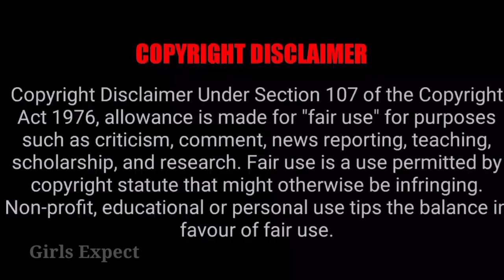ரசிகர்களின் மனம் கவர்ந்த Top Serial Remake Coming Soon 🥳 எந்த Channel தெரியுமா 🤗 Girls Expect ❤️